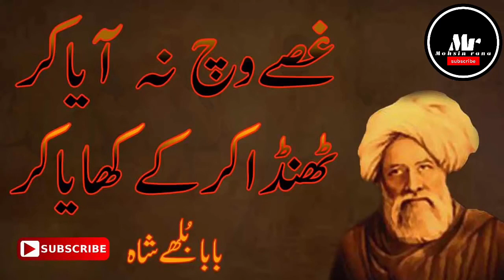‎غصے وچ نہ آیا کر ‎ٹھنڈا کر کے کھایا کر ! Baba Bulleh Shah ! Ghussay Wich Na Aya Kar !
Voice & Video By Mohsin Rana USA NEW JERSEY